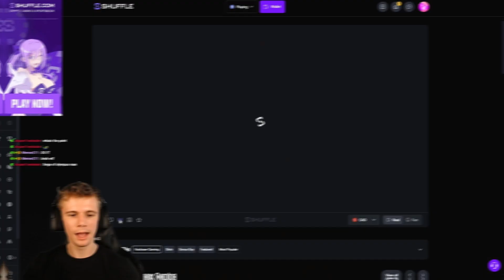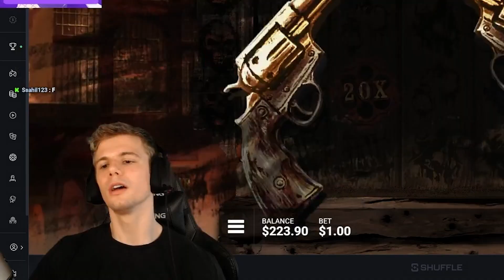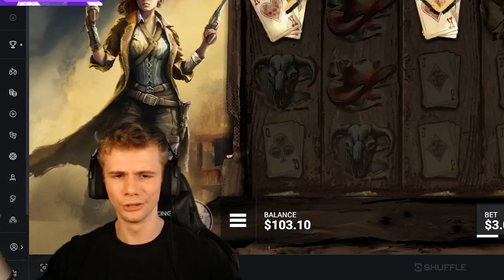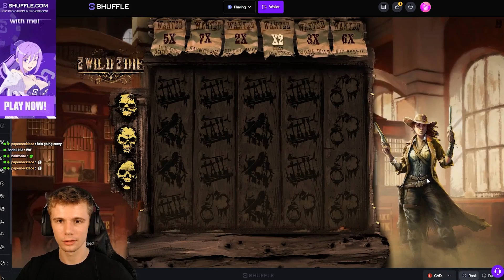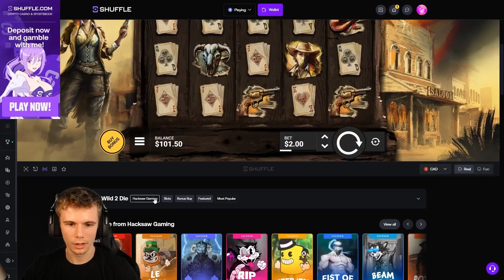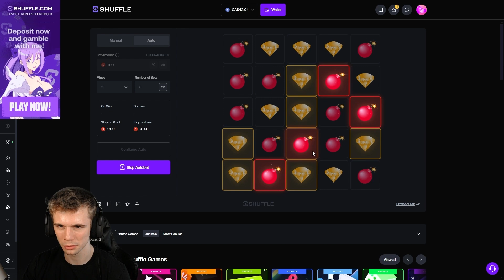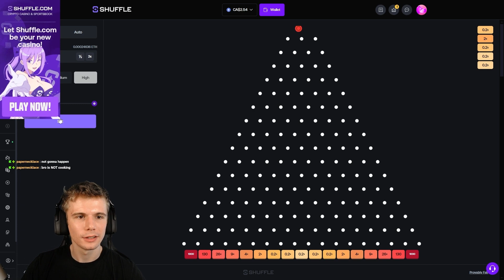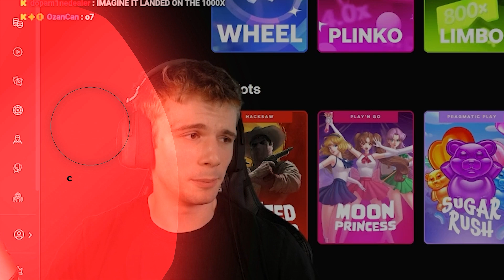The First Bonus On Undead Fortune Paid Almost 500x! (Shuffle)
Code Classy for *exclusive* VIP rewards